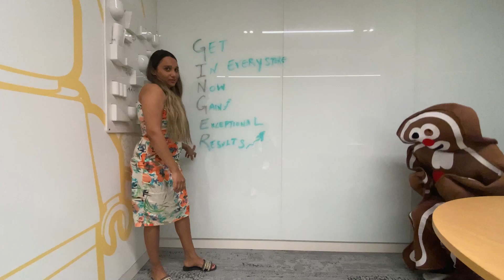LEGO Long Version